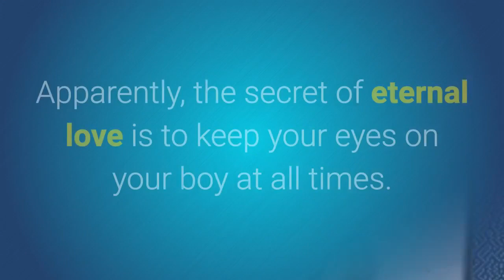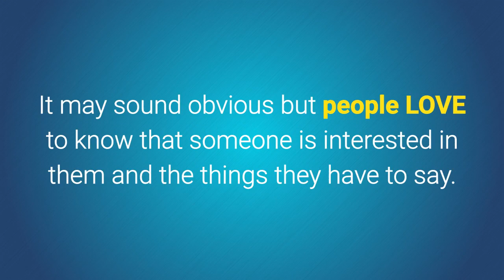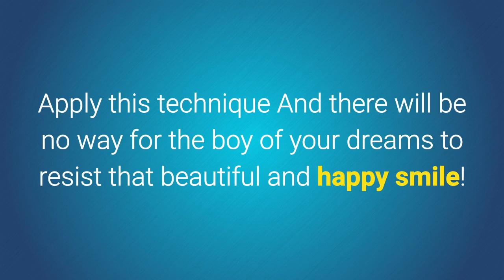5 Steps to make the man of your dreams fall in love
To learn more about 5 Steps to make the man of your dreams fall in love, DOWNLOAD any of these 3 FREE EBOOKS, by following these links: